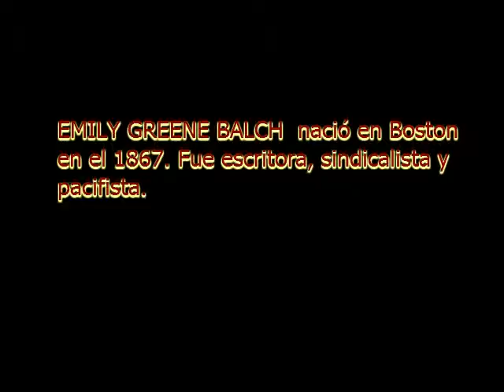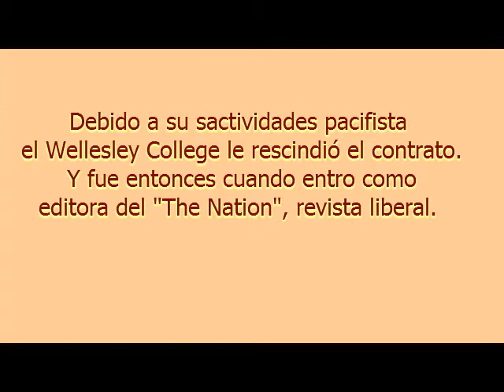EMILY GREENE.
Nobel de la PAZ 1946

Emely Greene